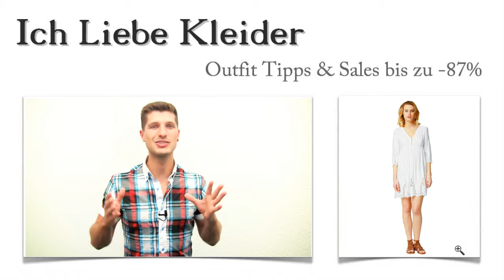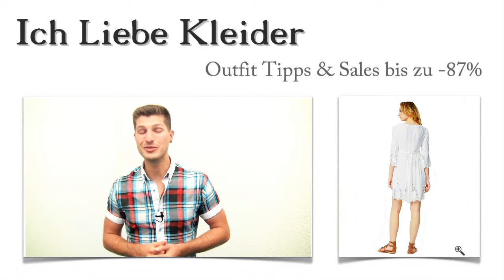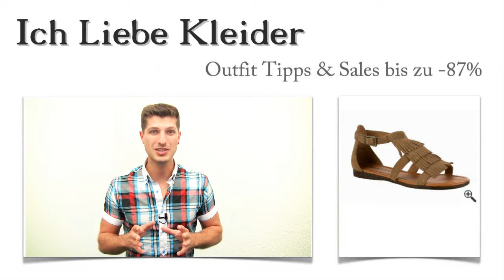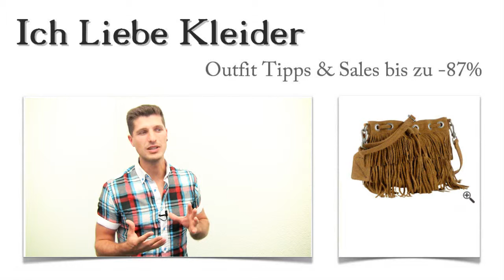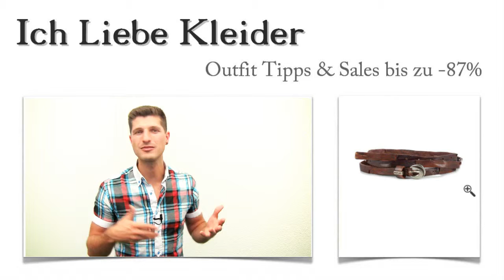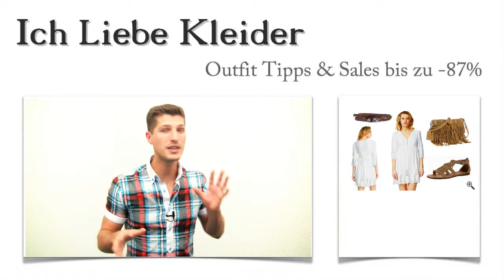Wahnsinn, dass Victoria im Vintage Boho Kleid so gut aussieht + 3 Boho Style Outfit Tipps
Geht es euch manchmal auch so? Ein bestimmter Style hat es euch absolut angetan, aber ihr wisst nicht so richtig, wie ihr ein ganzes Outfit zusammenstellen könnt. Genauso ging es Victoria, die vom Boho Style total fasziniert ist. Ich habe ein phantastisches Boho Kleid mit tollen Outfit Tipps für sie und für euch zusammengestellt. Schaut es euch an und freut euch auf Sales bis zu 87% und eine spanende Überraschung!

Kaum ein anderes Style ist derzeit so angesagt, wie der Boho Style. Victoria findet vor allem die starken Kontraste unterschiedlichster Stilmittel toll. Wenn ihr noch kein Boho Outfit besitzt, solltet ihr euch dieses auf jeden Fall anschauen. Stellt euch vor, wie ihr diesen Sommer im schicken, luftigen Boho Kleid durch die City flaniert!

Seht hier, mit welchem Boho Kleid ich Victoria glücklich gemacht habe!
Es gibt Kleider, bei denen man sofort weiß, dass sie diesen Sommer getragen werden müssen. Und genau so ein Boho Kleid habe ich für Victoria entdeckt. Leichter, luftiger Stoff, figurumspielender Schnitt und wunderschöne Spitzenelemente - diese Eigenschaften sind mir sofort aufgefallen. Das ist Boho Style vom Feinsten! Stellt euch vor, wie ihr an einem heißen Sommertag in diesem Vintage Boho Kleid in einem schicken Café sitzt!

Vintage Boho Kleid der Extraklasse - so schick kann Boho Style sein!
Ein Boho Kleid in Weiß mit traumhaften Spitzenelementen an Saum und Ärmeln - so muss ein Boho Style aussehen! Dieses schicke Kleid im Boho Style ist die perfekte Wahl, wenn ihr zu einer Sommerparty eingeladen seid. Aber auch für eine Shopping-Tour ist dieses Kleid der ideale Begleiter. Komplimente und neidische Blicke sind damit quasi garantiert. Seht euch das Vintage Boho Kleid an und stellt euch vor, wie wunderschön ihr darin aussehen werdet!

Zu diesem schicken Boho Kleid passen die flachen Fransen Sandalen in braunem Veloursleder einfach hervorragend. Ihr schafft damit einen wunderschönen Kontrast und setzt euer Vintage Boho Kleid perfekt in Szene. Der Hauch von Ethno-Style sorgt dafür, dass ihr gleichzeitig romantisch und auch ein wenig verspielt wirkt. Klickt mal drauf und seht euch die bequemen Sandalen ganz genau an!

Zu diesem Boho Kleid mit den zarten Spitzenelementen passt ein robuster Ledergürtel einfach super! Gibt es einen stärkeren Kontrast? Betont eure Taille mit diesem schicken Must-Have und genießt die vielen Komplimente, die auf euch herabregnen werden! Egal ob im Straßen-Café oder bei einer Sommerparty - mit diesem tollen Boho Style seid ihr überall der Star!

Zeit für meine Überraschung! Wollt ihr auch so ein schönes Boho Outfit von mir zusammenstellen lassen, wie Victoria es getan hat? Dann braucht ihr mir nur zu schreiben. Teilt mir mit, welche Farben ihr mögt, wie ihr ausseht und zu welchem Anlass ihr das Outfit tragen wollt! Ich finde dann ein tolles Boho Kleid mit 3 Style Tipps für euch. Einfacher geht's kaum!